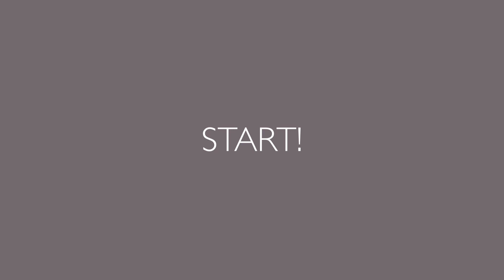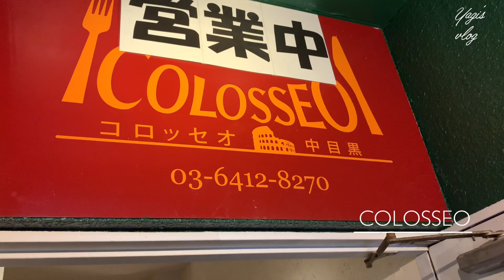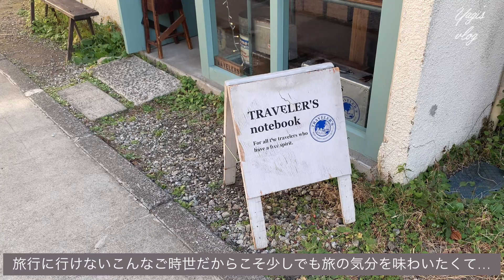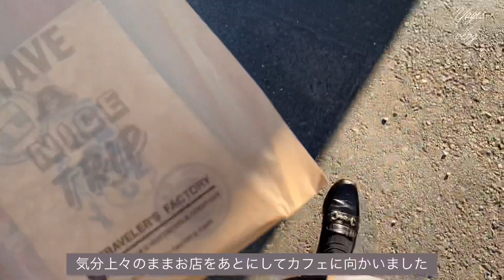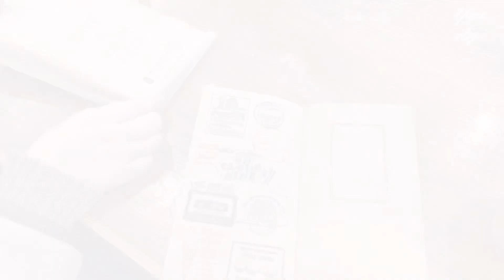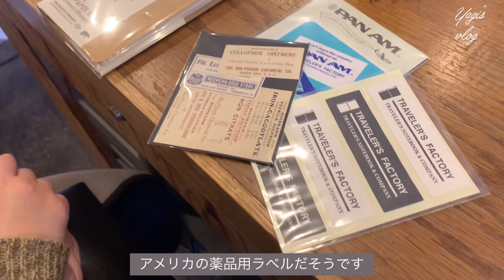〔VLOG〕中目黒で過ごす休日 / ランチ・カフェ / トラベラーズファクトリーで旅気分を味わう✈️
年内最後のVLOGです🎬
中目黒で半日過ごした日の様子を動画にしました。
2020年、9月にYouTubeを始めてからたくさんの方に見ていただけるようになり、コメントをもらったりしてとても嬉しかったです。
なかなかお出かけしにくい状況が続いていて、更新の頻度もまちまちになってしまうと思いますが、来年もたまに覗いていただけたら嬉しいです。
2021年がみなさまにとって幸せな一年になりますように🎍✨

COLOSSEO
東京都目黒区上目黒2-6-9

TRAVELER'S FACTORY
東京都目黒区上目黒3-13-10

SIDEWALK STAND
東京都目黒区青葉台1-23-14